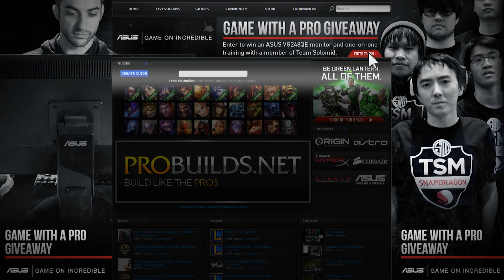ASUS and Team Solomid -- Game with a Pro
North America's #1 League of Legends pro team, Team Solomid, knows what it takes to be the best and ASUS knows how to make the best performing products. Take a look as each player gives a glimpse into their special, and some 'unique' training methods that with ASUS monitors have propelled them to the top tier of players.